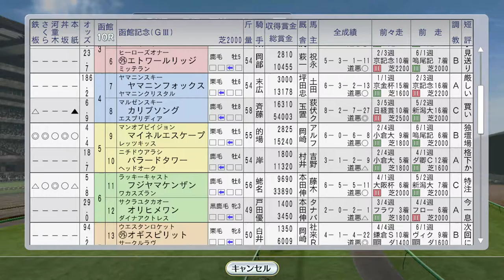【ウイニングポスト8 2016】サクラバクシンオー、ヒシアマゾン海外 1994年7月3週【競馬ゲーム】